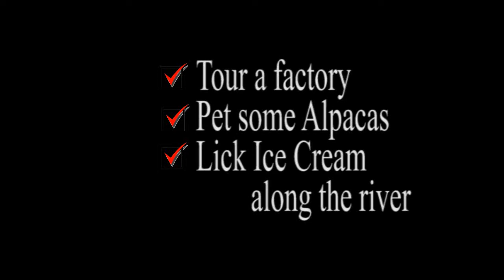Alpaca Power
"The One With the Alpacas" or "Alpacas Make my Smiles Happen"